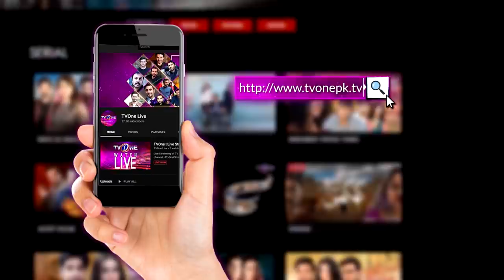The Mazedaar Show with Aadi Faizan | Season 2 | Zarnish Khan | Full Episode | TV One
The Mazedaar Show with Aadi Faizan | Season 2 | xarnish khan | Aadi & Faizan | TV One

Guests:
Xarnish khan